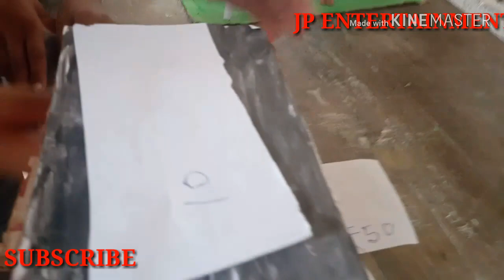বৰচলা জাতীয় বিদ্যালয়ৰ ছাত্ৰ-ছাত্ৰীৰ কিছু প্ৰতিভা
Model exhibition at Borchala jatiya bidyaloi